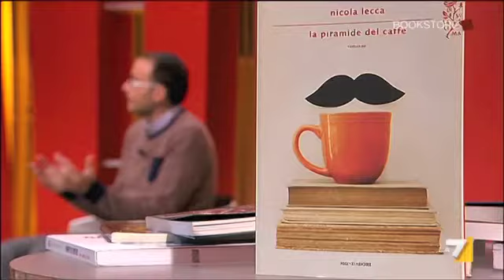Nicola Lecca ospite di "Bookstore" (La7) racconta "La Piramide del caffè"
Marzo 2013 Nicola Lecca è ospite del programma televisivo "Bookstore" in onda su La7 per raccontare il suo nuovo romanzo "La Piramide del caffè" (Mondadori)